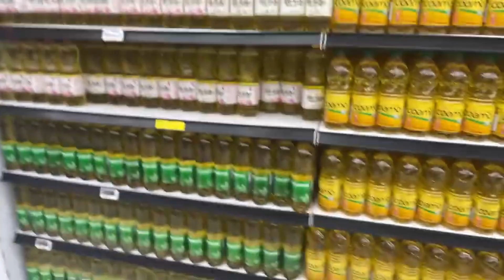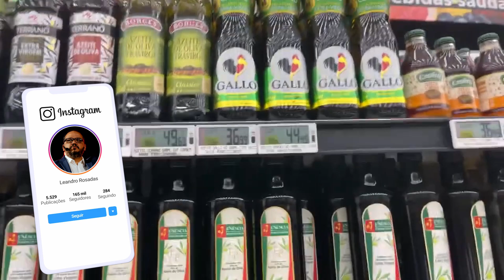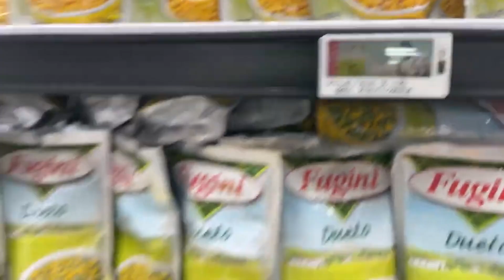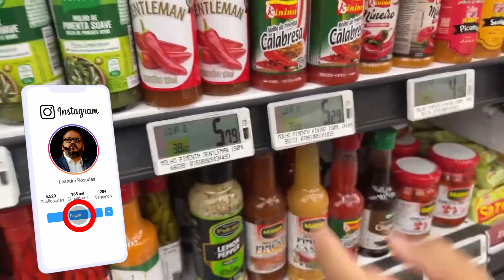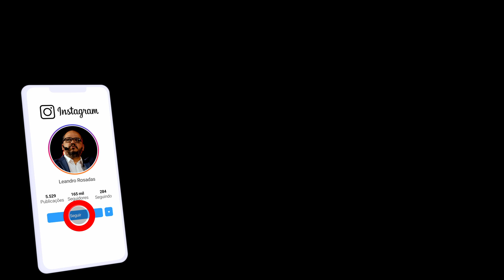Sacadas para ganhar margem e aumentar o resultado de um supermercado.